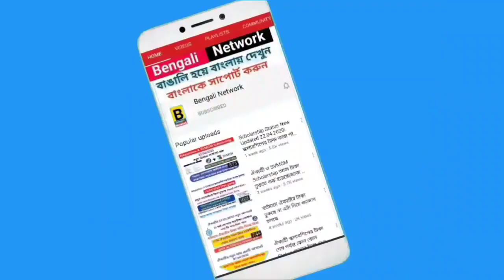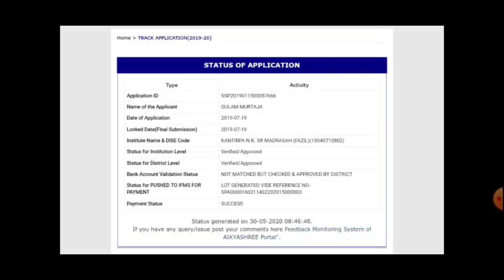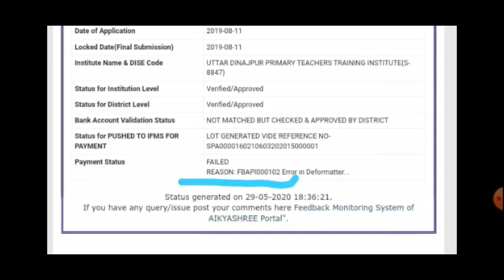What to do if the status of the scholarship is shown in the payment success field or Error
about this Video : Another update today on scholarships is that not all scholars have received money yet. Those whose status still shows the end of the payment status are still depositing money in the bank Today's video discusses in detail what they need to do or whether they will get paid.

এই ভিডিও সম্পর্কে : স্কলারশিপ নিয়ে আজকের আর একটি আপডেট যে সমস্ত স্কলাররা এখনও টাকা পায়নি। যাদের স্ট্যাটাসে এখনও পেমেন্ট স্ট্যাটাস সাকশেষ দেখাচ্ছে তাদের এখনও ব্যাঙ্কে টাকা ঢুকেনে বা পেমেন্ট ফেল্ড বা এর ওর দেখাচ্ছে তাদের কি করতে হবে বা এরা টাকা পাবে কি না তা নিয়ে আজকের ভিডিওতে বিস্তারিত আলোচনা করা হয়েছে।